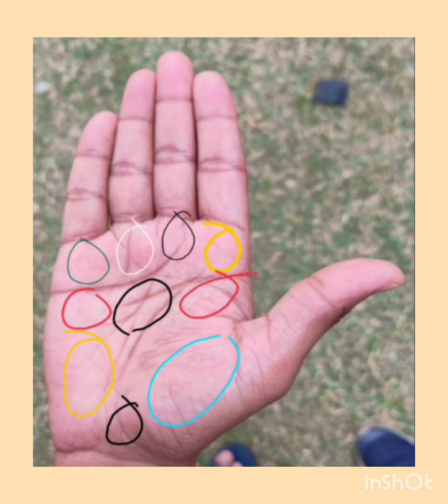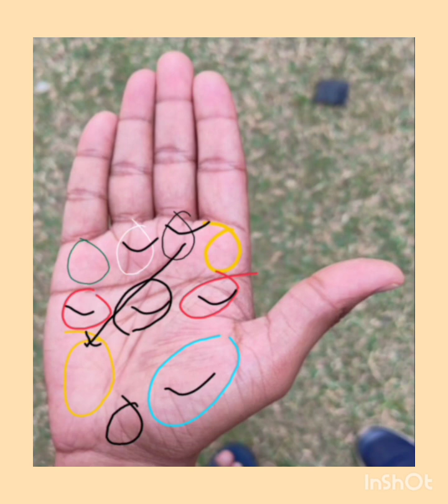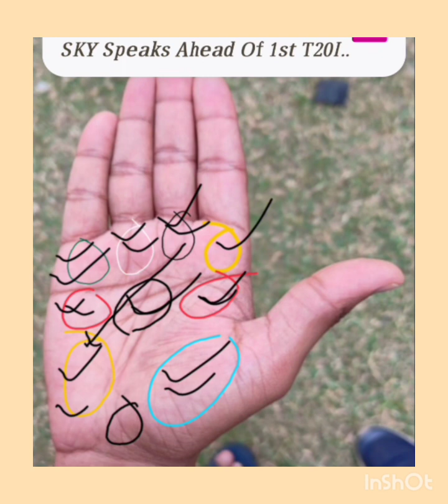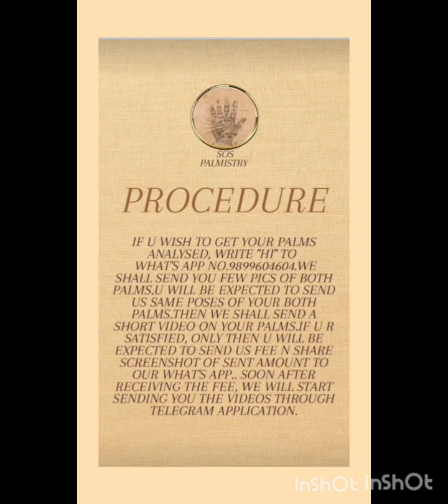ठंडे और गर्म पर्वतों का संतुलन : निश्चित सफलता,धन, मान सम्मान और यश